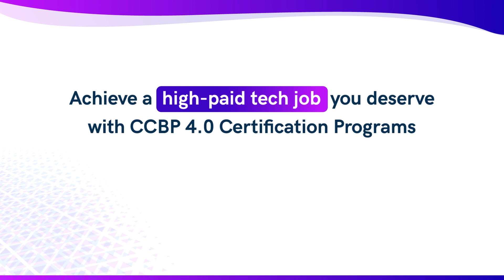Mechanical Engineering Graduate Turned Into A Tech Professional | Mohammad’s Journey With NxtWave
🌟 Witness the amazing career transformation of Mohammad Haji, a 2019 Mechanical Engineering graduate with zero coding knowledge to a proficient software developer through the power of NxtWave Intensive 2.0 program! 🚀

✨ “Hi, I’m Mohammad Haji from Rajahmundry. Before joining NxtWave, I had zero coding knowledge. But after joining, I not only built strong coding skills but became confident to build applications all by myself.”

💪 “The industry-aligned curriculum at NxtWave is exceptional, and I was blown away by how quickly I grasped the fundamental concepts. The way they teach us and describe every topic in an understandable manner is commendable. It was an entirely new experience for me, where I learned coding through practical projects and assignments, which helped me develop a profound understanding of the subject.”

🎓 “The code playground is a fantastic feature that allows you to practice the coding in real-time without any hassle. In addition, the program's assignments were extremely helpful in gaining practical knowledge and becoming a professional developer.”

💪 “I spent around 5 to 6 hours on my learning schedule and maintained consistency, and trust me, it turned out to be a game-changer for me. The structured curriculum ensured that I learned everything in the right sequence, and the assessments, mock tests, and coding practices helped me develop essential problem-solving skills, which gave me a competitive edge in the tech industry.”

🌐 “One of the great things about NxtWave is the comprehensive online learning ecosystem, which includes 24x7 Online Labs, discussion forums, access to summary notes and cheat sheets, and social learning for ongoing motivation and engagement. Even better, the program offers flexible timings, allowing you to learn at your own pace, which is excellent for students managing with other commitments.”

💥 “Joining NxtWave Intensive 2.0 program is one of the best decisions I ever made. It gave me an opportunity to learn from experienced developers and work on real-world projects, providing me with the skills and knowledge needed to excel. I encourage anyone who is excited about technology to think in code and gain an edge in the IT industry with NxtWave.”